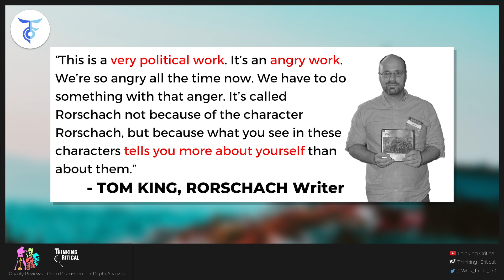TOM KING Creating Political, Angry Story with RORSCHACH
Watchmen: DC Announces Rorschach Spinoff From Tom King, Jorge Fornés
via CBR.com

DC has announced Tom King and Jorge Fornés will helm a Watchmen spinoff titled Rorschach.

DC has announced Tom King, Jorge Fornés, Dave Stewart and Clayton Cowles will helm a new Watchmen spinoff titled Rorschach.

Set 35 years after the events of Watchmen, Rorschach is a 12-issue maxiseries that will be published under DC's Black Label imprint, which is aimed at mature readers. You can see a plot synopsis for the book below alongside its cover.

It’s been 35 years since Ozymandias was exposed for dropping a giant telepathic squid on New York City, killing thousands and ending the public’s trust in heroes once and for all. The Minutemen are gone; only their memory lives on. Especially the infamy of Rorschach, who has become a cultural icon since Dr. Manhattan turned him to dust.

Rorschach may have spoken truth, but he wasn't a hero...

So what does it mean when Rorschach reappears as part of a pair of assassins trying to kill the first candidate to oppose President Robert Redford in decades? Follow one determined detective as he walks backward in time, uncovering the identities and motives of the would-be killers, taking him deep into a dark conspiracy of alien invasions, disgraced do-gooders, mystical visions, and yes, comic books.

In the press release for the book, King said, "Like the HBO Watchmen show and very much like the original '86 Watchmen, this is a very political work. It’s an angry work. We’re so angry all the time now. We have to do something with that anger. It’s called Rorschach not because of the character Rorschach, but because what you see in these characters tells you more about yourself than about them."

Created by Alan Moore and Dave Gibbons, Watchmen ran from 1986 until 1987. Set in an alternate reality 1980s, Watchmen opens with the vigilante Rorschach investigating the death of Edward Blake/The Comedian. Over the course of the series, Rorschach uncovers a conspiracy in which former ally Adrian Veidt/Ozymandias plans to unite the world and prevent its destruction by faking an alien invasion. In the end, Rorschach -- who aims to expose the truth about Ozymandias' plan -- is killed by the immensely powerful Dr. Manhattan. However, the ending saw a newspaper editor receiving a copy of Rorschach's journal.

Following its release, Watchmen became one of the most popular and successful comics ever. In 2009, director Zack Snyder helmed a film adaptation of Watchmen. DC, for its part, published a series of Before Watchmen comics in 2012. Those comics further explored the backstories of characters introduced in the original series. More recently, a sequel series titled Doomsday Clock, which was written by Geoff Johns and illustrated by Gary Frank, ran from twelve issues between 2017 and 2019. Additionally, Damon Lindelof helmed a TV adaptation of Watchmen for HBO in 2019.

Rorschach #1, by Tom King, Jorge Fornés, Dave Stewart and Clayton Cowles, releases October 13 from DC Black Label and will retail for $4.99. The book will feature a card stock cover from Fornés and a variant cover from Jae Lee.